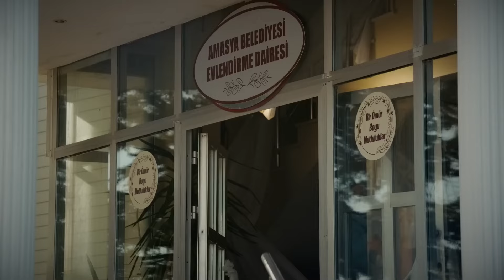Hemos Acumulado Muy Buenos Recuerdos - El Juego de Mi Destino Capítulo 6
Puedo Arriesgar Lo Que Sea Para Ti -ECHO DE MENOS PERTENECERTE

La vida de la joven Asiye, que intenta aferrarse a la vida con sus dos hijos, se ve trastornada por el desastre que les sobreviene un día. Asiye emprende un viaje irreversible desde Amasya a Estambul y conoce a Mahir, que vuelve a Estambul desde Rusia después de muchos años, quien los ayuda en el camino, aunque no los conoce en absoluto. Gracias a Mahir, Asiye y sus hijos se refugiarán en la mansión Demirhan, pero esto no es la salvación, es un cruel capricho del destino.

Personajes: Öykü Karayel, Akın Akınözü, Sarp Apak, Meriç Aral, Esra Dermancıoğlu, Müfit Kayacan, Ülkü Duru, Kaan Çakır, Iraz Akçam, Yıldırım Özcan, Yeşim Gül, Onur Bilge, Ayça Koptur.

Compañía Productora: NGM
Productor : Nazlı Heptürk
Director: Emre Kabakuşak
Guionista: Gül Abus Semerci, Melis Veziroğlu Yılmaz, Pınar Ordu, Selin Yaltaal, Meryem Demirli, Burcu Över, Gülbike Sonay Üte.